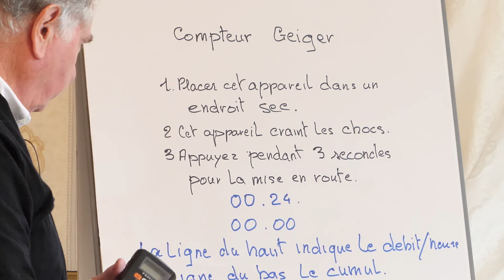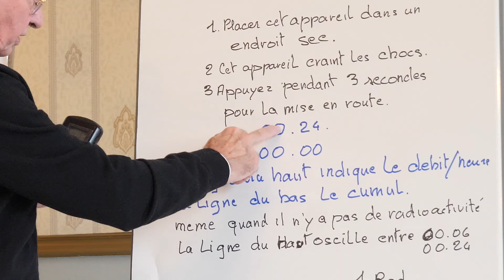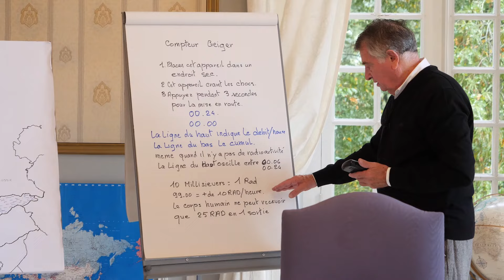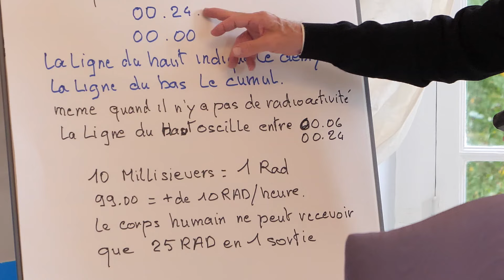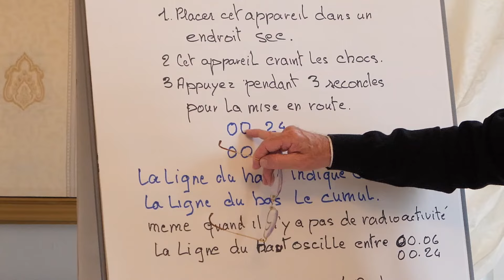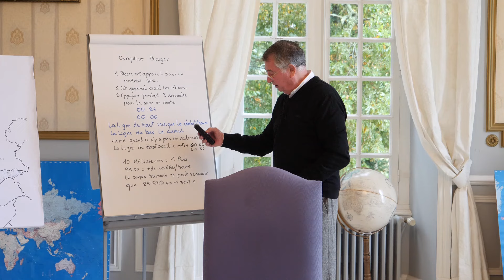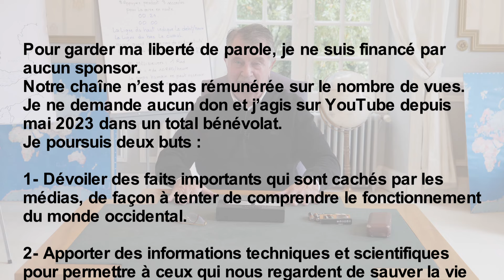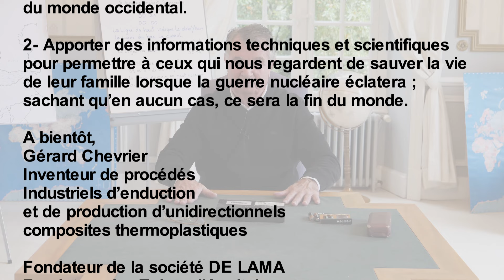COMMENT UTILISER SON COMPTEUR GEIGER